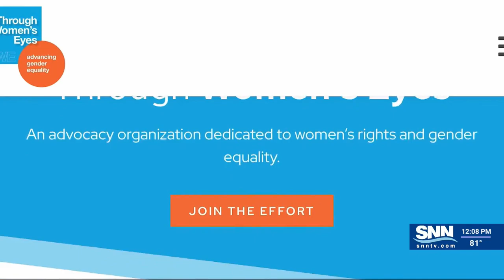“Through Women’s Eyes Film Fest: 25 years of empowerment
Marking its 25th anniversary, the “Through Women’s Eyes International Film Festival” has evolved significantly.